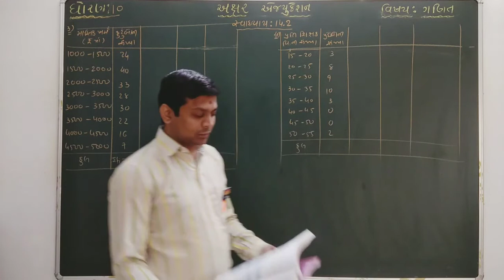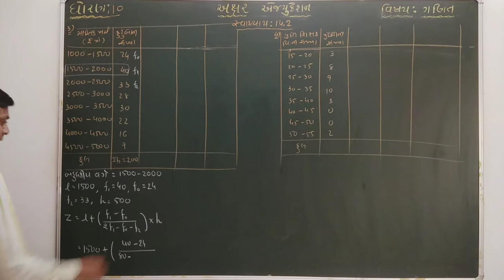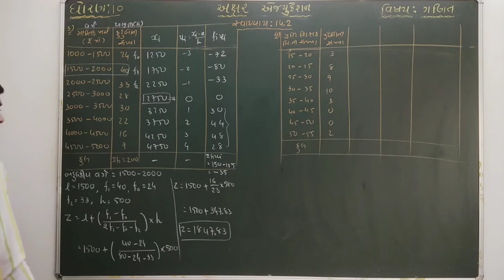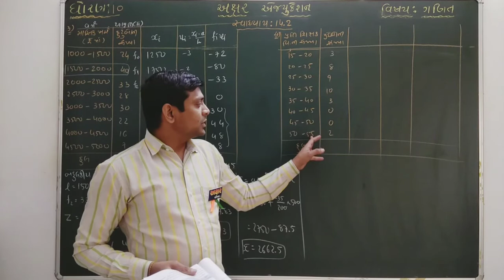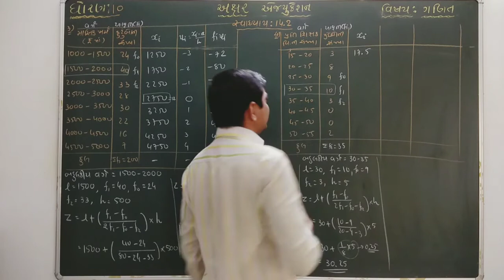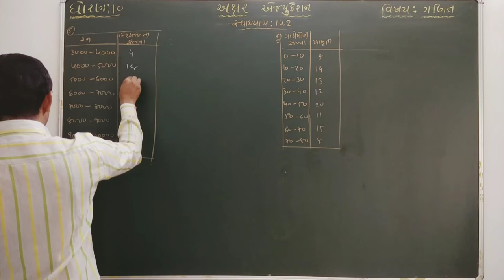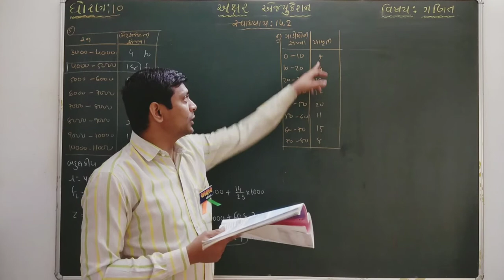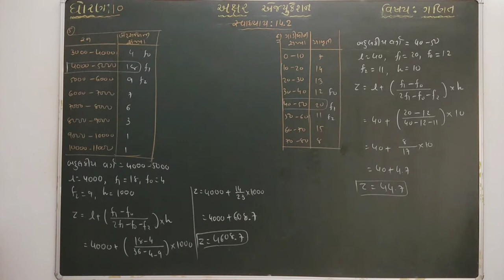ધોરણ-10//ગણિત//પ્રકરણ-14, આંકડાશાસ્ત્ર, સ્વાધ્યાય-14.2, દા.નં.- 3 થી 6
🏦🛑💽 ધોરણ ૧૦ ગણિત NCERT આધારીત નવા અભ્યાસક્રમ ના બધાજ પ્રકરણ ની Touchable PDF📒 ફાઈલ ડાઉનલોડ કરવા માટેની link :